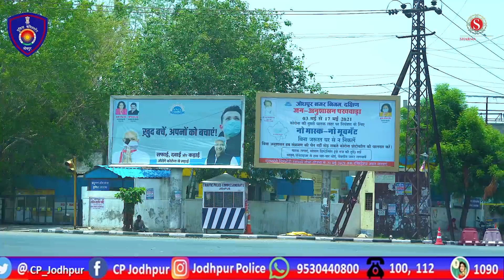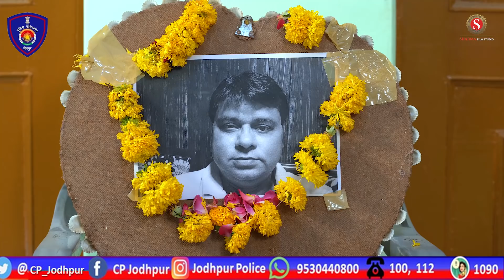लापरवाही - की हद (जोधपुर पुलिस कमिश्नरेट) Government of Rajasthan ! Pankaj sharma | Sharmafilmstudio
✸Video Credits✸ -
✿Producer : Aziz Bhai
✿Director :Pankaj Sharma
✿writer : Pankaj sharma
✿Line Producer : Premsukh Parihar
✿Manager: Premsukh parihar
✿DOP. : Ratan Jangid
✿CINEMATOGRAPHR -Premsukh Parihar, LOVEJEET PRAJAPAT
✿Cast : Pankaj Sharma , Anil Kumar Saxena,
✿Editor : Mahendra Prajapat
✿Publicity Designs : Mahendra Prajapat

✿Spl. Thanks : ➧ Jodhpur Pollice Team, Nisha Bhatnagar CI , LeelaRam CI ,  Parkesh Gehlot, Avinash Tyagi , Pankaj Sharma Comedy Team

✤मैनेजर-प्रेमसुख परिहार
✤DOP ~ रतन जांगिड़
✤कैमरामैन ~ प्रेमसुख परिहार, LOVEJEET PRAJAPAT
✤कलाकार ~ पंकजशर्मा , अनिल कुमार सक्सेना

✤सहयोग .
जोधपुर पुलिस टीम, निशा भटनागर सीआई, लीलाराम सीआई, प्रकाश गहलोत एफसी, अविनाश त्यागी एफसी, पंकज शर्मा कॉमेडी टीम, SHARMA FILM STUDIO JODHPUR